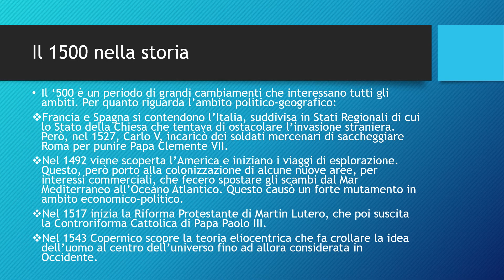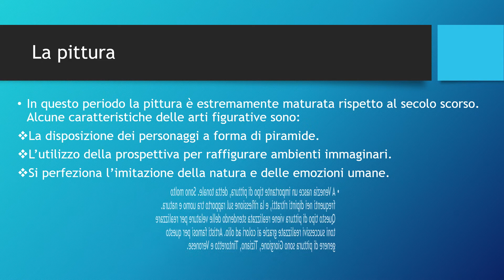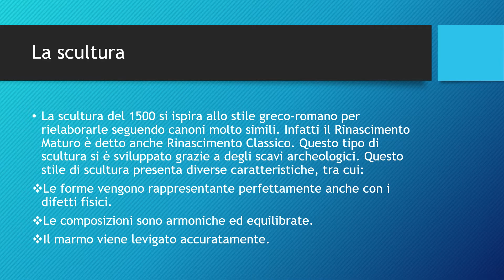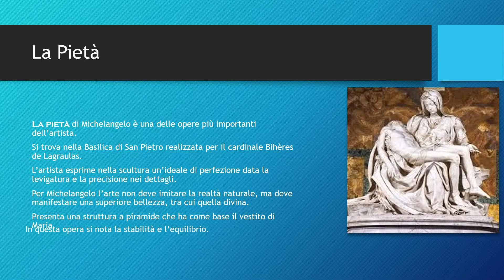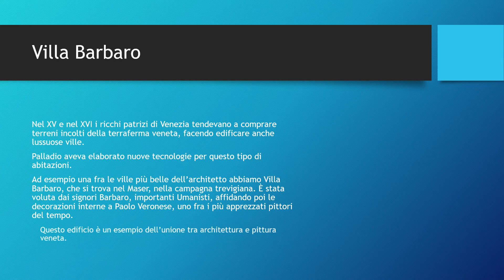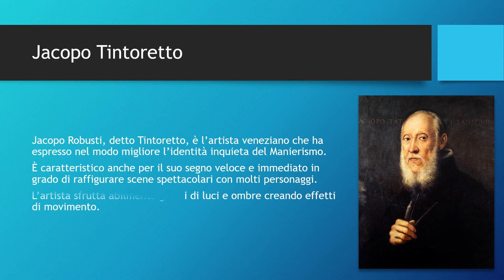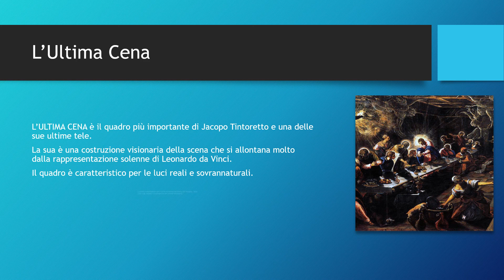Il 1500 in Italia - Daniele Chiarion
Daniele Chiarion ci guida tra i personaggi e la storia, nel 1500 italiano.